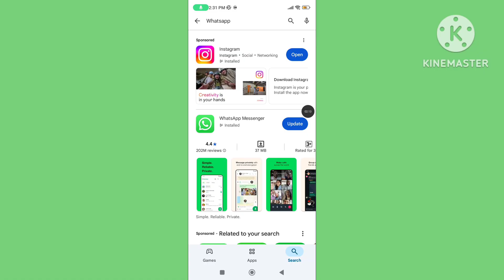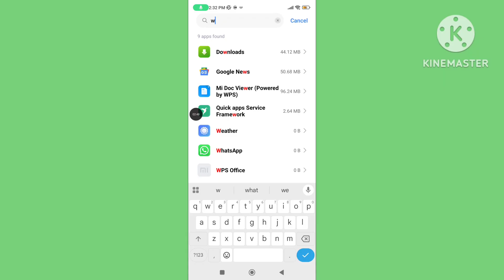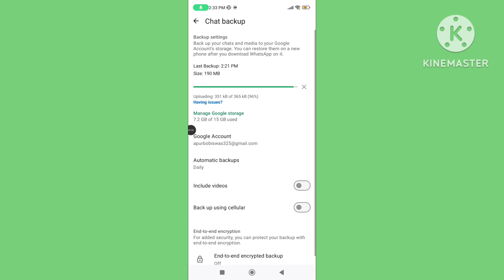Sorry We Are Unable To Restore Any Of Your Message History Backup WhatsApp| WhatsApp Restore Problem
Sorry we are unable to restore any of your message history backup WhatsApp. How to fix WhatsApp restore problem. How to solve WhatsApp restore problem. How to fix WhatsApp restore stuck on iPhone. How to solve WhatsApp restore your chats problem.